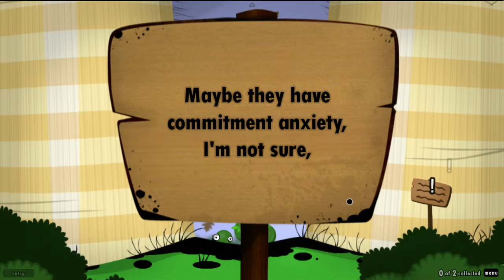World Of Goo - 3 - Hoch hinaus [Let's Play mit McSnake]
Das Let's Play zu World Of Goo geht in die dritte Runde.

Applaus, applaus, applaus! Ich wünsche viel Spaß!